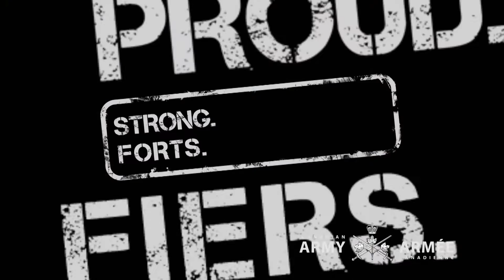Imjiin Classic Hockey Game 2016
During the Korean War, some battle-weary Canadian soldiers brought a little taste home to the frozen Imjin River - they played hockey. The Imjin Hockey Classic is an annual re-enactment of that event to honour our Korean War veterans and Canada’s long and continuing friendship with Korea. Here are the highlights from this year’s Imjin Classic hockey game co-hosted with the Embassy of the Republic of Korea at the Canadian Tire Centre in Ottawa.